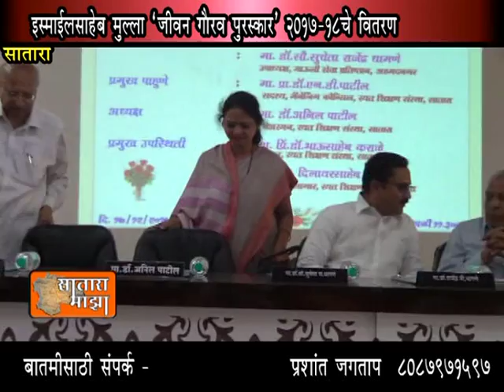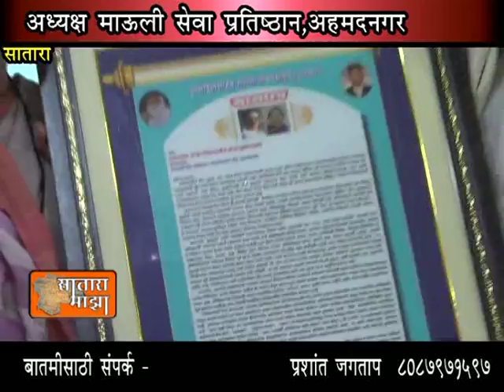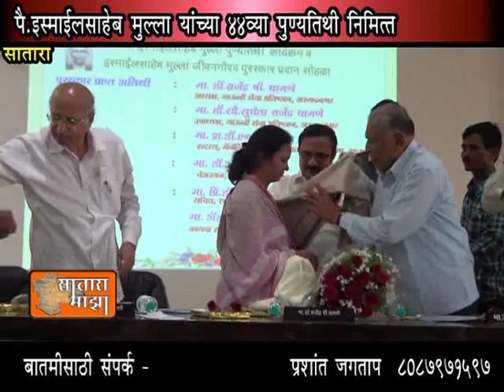पै.इस्माईलसाहेब मुल्ला जीवन गौरव पुरस्कार2017-18चे वितरण